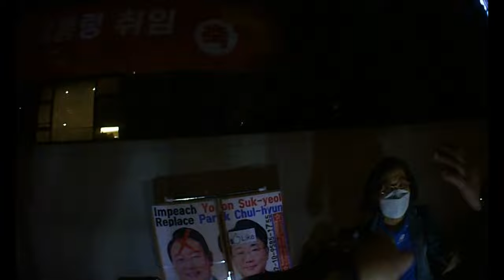⭐⭐⭐윤석열 사저 아크로비스타 주민들이 윤석열 반대 시위자를 향해 폭압을 가하다(촬영&공개동의받음/욕설주의)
🌟 일시(When) : 2022년 5월 9일 오후 9시 30분 ~ 오전 3시
🌟 장소(Where) : 서초구 아크로비스타 아파트(윤석열씨 집) 동문 취임 축하 현수막 아래
🌟 무엇을(What) : 1인 촛불 문화제
🌟 누구(Who) : 열성 윤석열 지지 아파트 주민(김나발 씨) 외 2명
🌟 방법(How) : 아크로비스타 입주민들이 1인 시위자에게 막말과 거짓말(사기죄)을 하다 적발됨 (1인시위는 집회법 적용 안됨)
🌟 왜(Why) :
아크로비스타 입주민들과 경찰들은 아파트 주변 시위 때문에 윤석열씨가 대통령이 되었으니 민폐를 끼치지 말고 관저에 가서 살아달라는 말도 하지 못한 채, 불쌍한 1인 시위자에게 몰려가서 조선족으로 매도하며 중국인 인종 차별적 발언을 서슴없이 하고 아파트 부동산 가격이 떨어진다며 화풀이를 하고 아크로비스타 아파트 단지 전체가 마치 대통령 관저인 마냥 집시법을 빌미로 공갈 협박을 하는 등 전형적인 강자에게 약하고 약자에게 강한 한국인의 인성을 아크로비스타 아파트에 가서 목숨걸고 촬영해 보았습니다.

🌟 저는 우경화하고 있는 한국이 걱정됩니다.